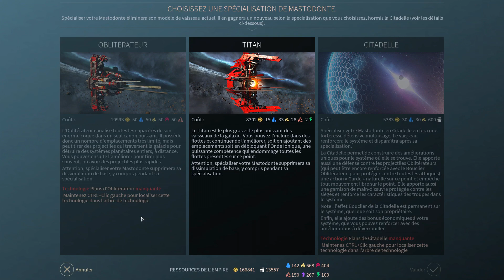[FR] Endless Space 2 : Exilés - ép 37: Ma flotte buggée se prend une rouste mémorable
Endless Space 2 est un Space Opéra Stratégique dans un univers mystérieux. Votre histoire se situe dans une galaxie sur laquelle régnait il y a des millénaires une civilisation divine connue sous le nom des Endless. Il ne reste d'elle que des ruines mystiques, de puissants artefacts, ainsi qu'une mystérieuse substance quasi magique : la Brume.

Avec Endless Space 2, la formule classique « Allez, un dernier tour » atteint de nouveaux sommets. Vous explorerez de mystérieux systèmes planétaires, découvrirez les secrets de races ancestrales, construirez des colonies sur des planètes lointaines, exploiterez des voies commerciales, développerez des technologies avancées à la puissance impensable et, bien sûr, vous rencontrerez de nouvelles formes de vie que vous devrez comprendre pour mieux les courtiser ou les conquérir.